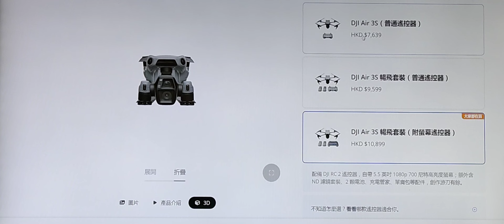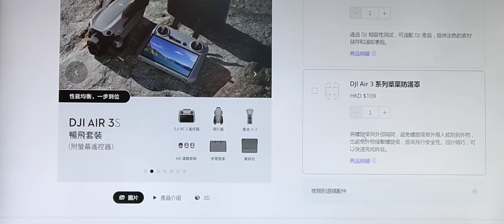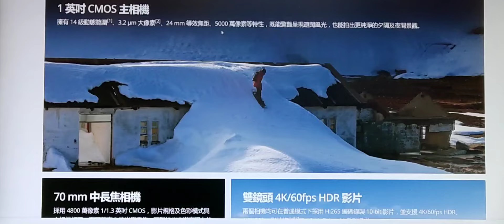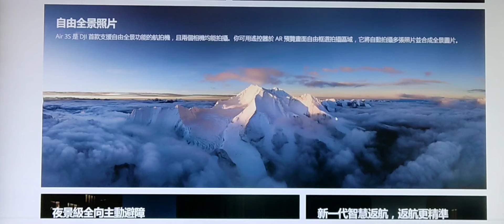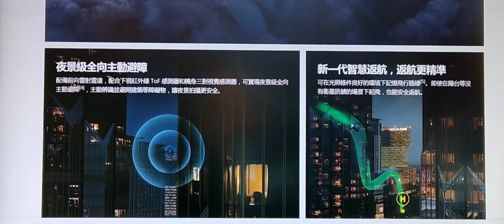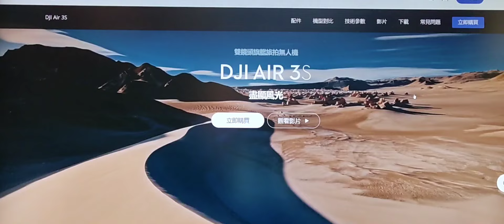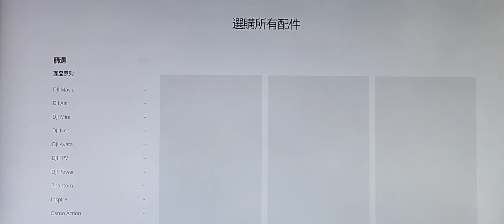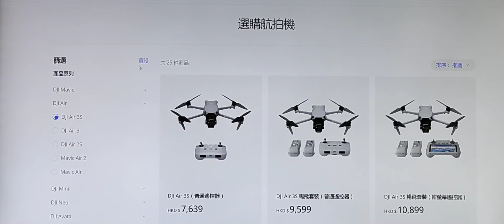Air-3S 新機發佈評論15 the October 2014.